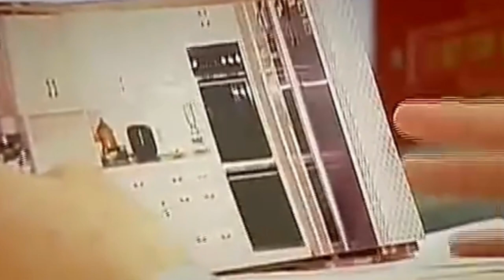Bernie Tiede : The Polite and Kind Killer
Manson Family Members